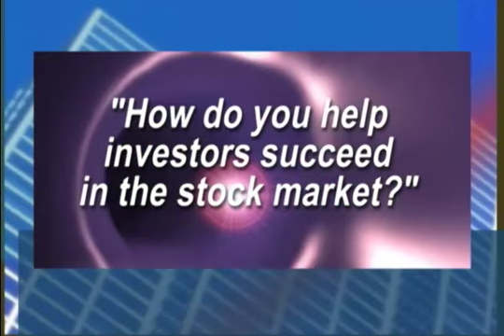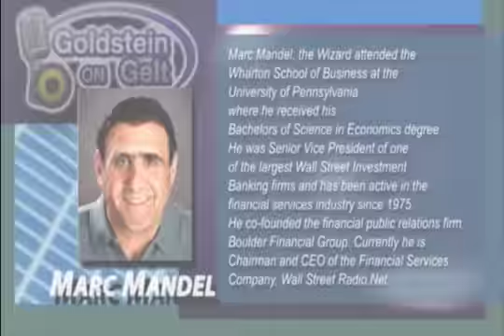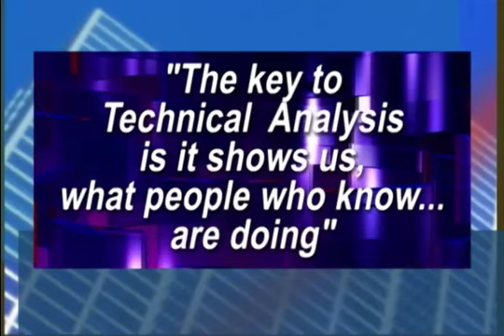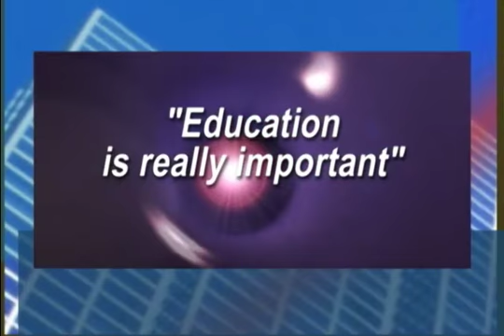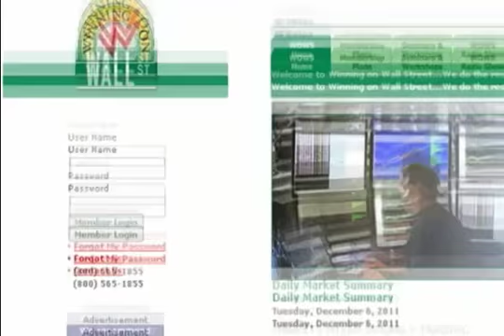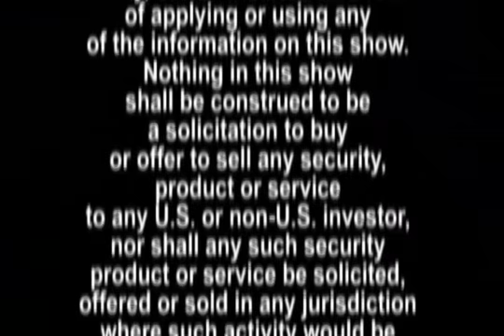Marc Mandel - Secrets of Successful Investing - interview - Goldstein on Gelt - June 2011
Marc Mandel attended the Wharton School of Business at the University of Pennsylvania where he received his Bachelors of Science in Economics degree.   He was Senior Vice President of one of the largest Wall Street Investment Banking firms and has been active in the financial services industry since 1975. Currently he is Chairman and CEO of the Financial Services Company, Wall Street Radio.Net.